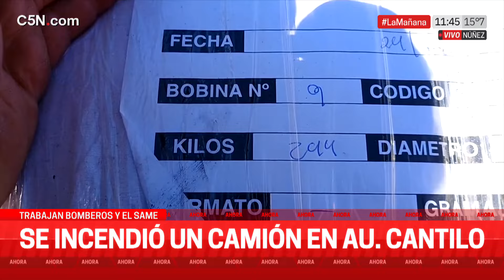SE INCENDIÓ un CAMIÓN en AUTOPISTA CANTILO